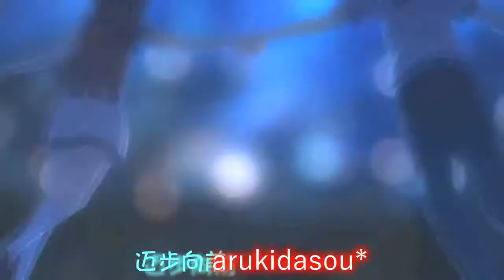【MAD】 Anata ga iru kara - Masaki Yuka [kara] [AMV]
Anata ga iru kara - Masaki Yuka [kara]
nhac nhat hay
japanes song
jpop
nhat ban
amv
amv nhat nhac hay